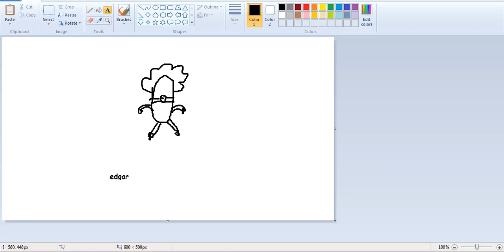i buy a pug